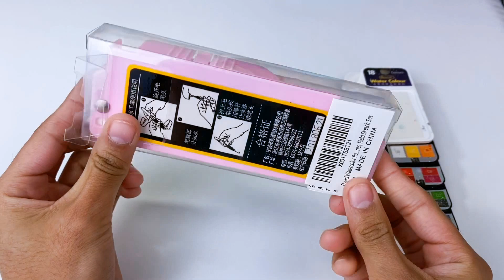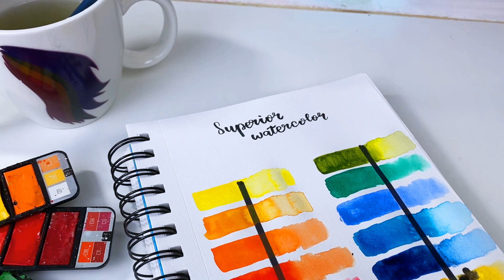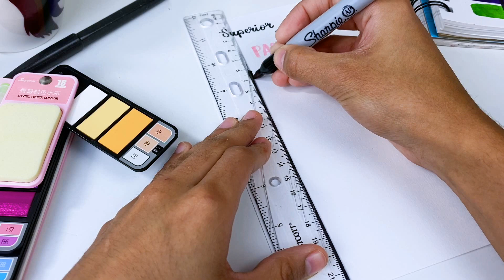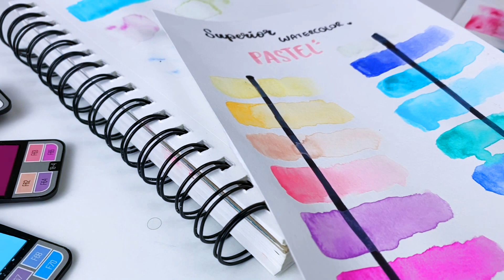REVIEW DE ACUARELAS DE $10 dolares !!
HOLA! ESPERO LES GUSTE MUCHISIMO ESTE VIDEO LO HICE CON MUCHO AMOR !!! SI TIENEN ALGUNA PREGUNTA COMENTEN ACA ABAJITO LOS AMO
AQUI LES DEJO MIS REDES PARA QUE ESTEMOS MAS EN CONTACTO !